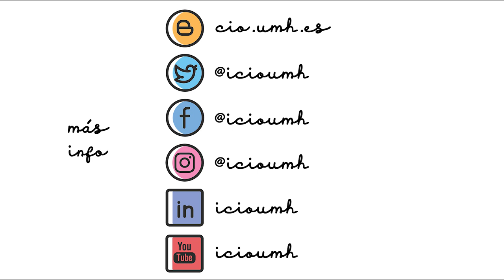Seminario Online Marco López: Impacto social de las matemáticas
El Instituto Universitario de Investigación "Centro de Investigación Operativa" (CIO) de la Universidad Miguel Hernández de Elche acogió el pasado 15 de junio  esta conferencia del investigador y profesor Marco López (Universidad de Alicante)

Título del seminario: Impacto social de las matemáticas